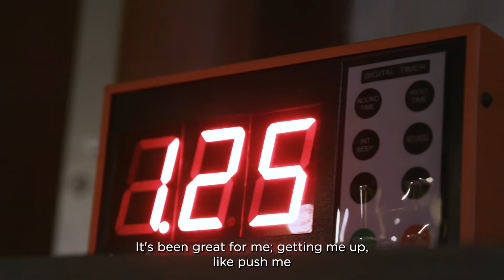Rathbone Amateur Boxing Club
Rathbone Amateur Boxing Club’s outreach arm has reached many groups within London’s local communities. The ‘Proud to FightTogether’ programme provides LGBTQ+ friendly sessions that actively target members of the community and address concerns to make them feel welcome in the sport.